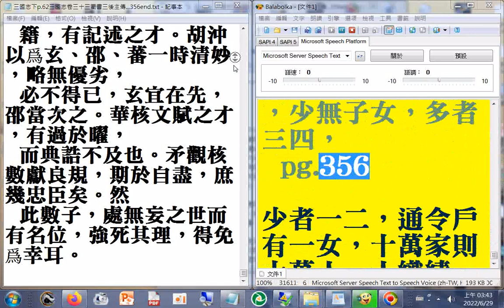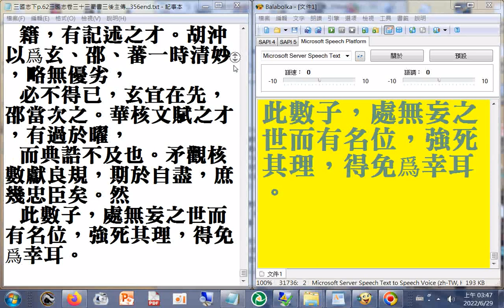有聲書 三國志下03b終_p.315a三國志卷六十一吳書十六潘浚陸凱傳...p.356(歷史使人智慧，古書言前事不忘，後事之師...古代歐洲學者主張知識就是力量)使用電腦報讀程式#Balabolka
逐字唸，部分破音字讀音有誤請見諒(部分文字可能是簡體字傳成繁體字造成錯誤，例如--云雲_裡里_斗鬥_干乾幹_癒愈_御禦_咸鹹...)